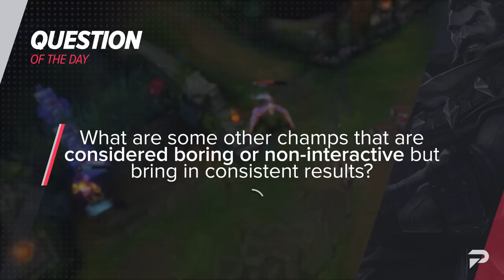3 STRONGEST MAINS For EVERY ROLE in League of Legends - Patch 12.23